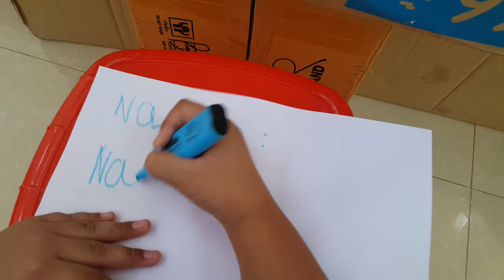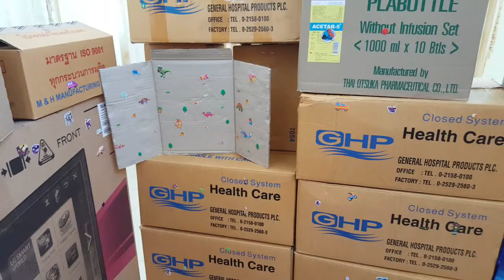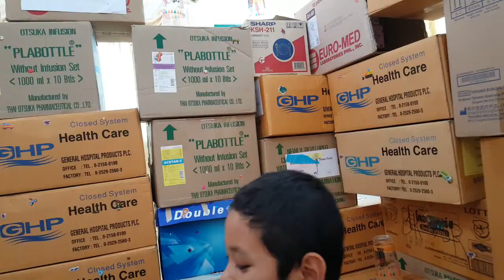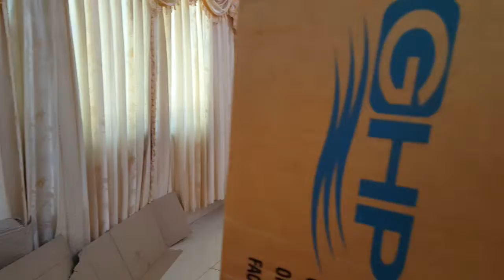Narath play in sticker world and find his present